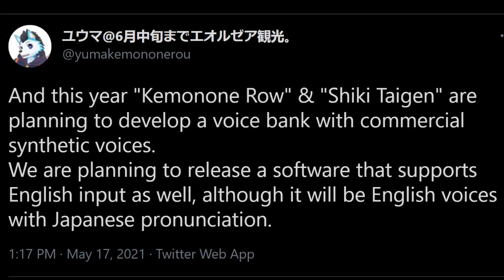【DeepVocal Talkloid】Rou's going commercial【獣音ロウ/冰水印/深狮喊】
Kemonone Rou talks about going commercial soon while WADE and LXUS deals with his bullshit